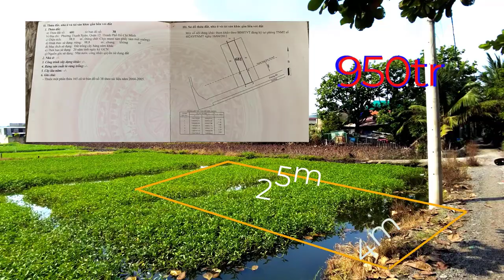Bán đất quận 12 |bán đất phường thạnh xuân Quận 12| sổ hồng riêng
Dt : 4 x 25
Đường : 3m
GIÁ : 950tr ( thương lượng )
•hotline & zalo : 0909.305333  (Mr. Phúc)